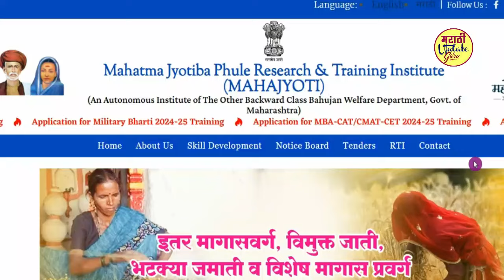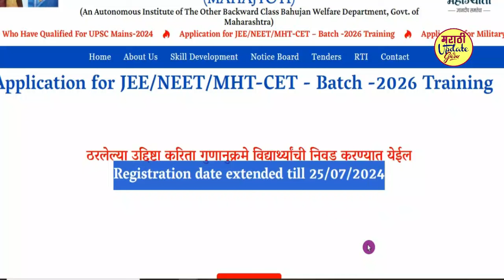महाज्योती मोफत टॅब योजना मुदतवाढ लाइव्ह प्रूफ | mahajyoti free tablet yojana online form